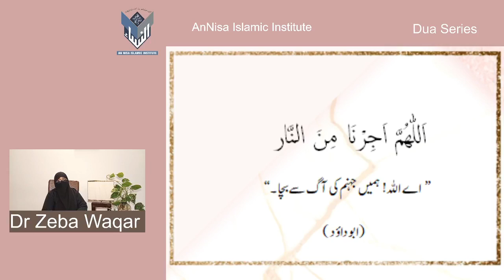Dua Series 53) Supplication for salvation from Hell By Dr Zeba Waqar